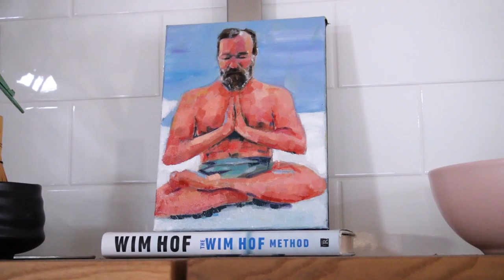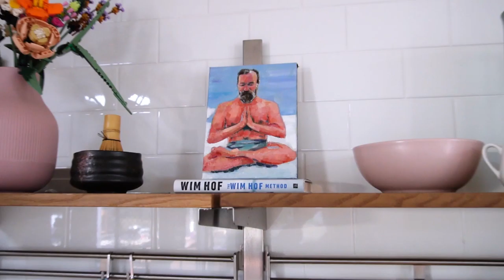Breathe - Painting Wim Hof Alla Prima in Oil - Portrait Timelapse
A time-lapse recording of my miniature oil painting of Wim Hof. Wim Hof is an inspiration to me each and every day. Using his techniques has not only  helped me over come physical but mental ailments such as anxiety and endless ruminating. Just breathe.